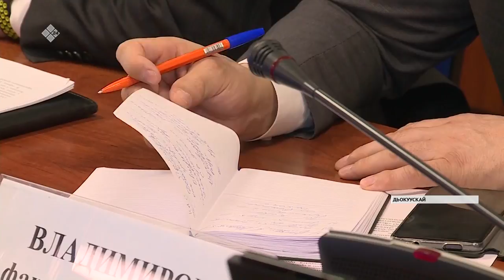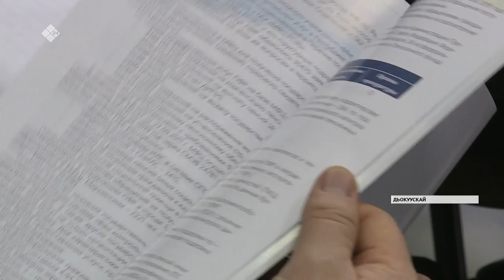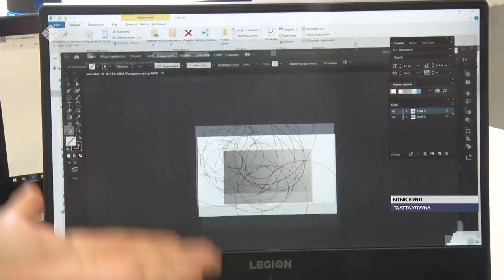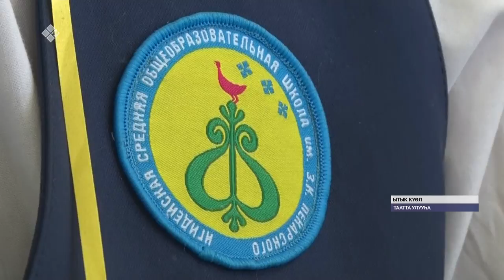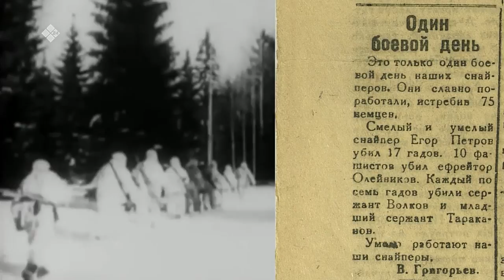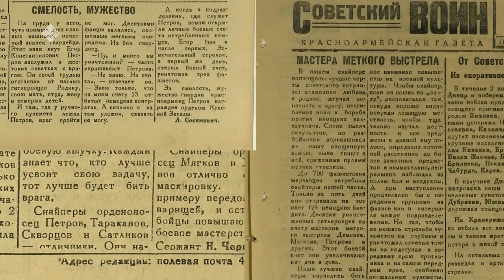«Саха сирэ» информационнай биэрии. Кулун тутар 17 күнэ, 13:30 ч